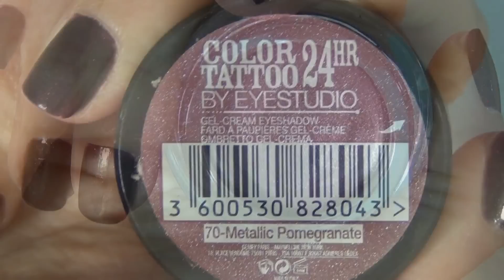*LOOK* DARK CRANBERRY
LISTADO DE PRODUCTOS EN MI BLOG

*CODIGOS PROMOCIONALES PARA COMPRAR EN WEBS:

Brochas de Sedona Lace , descuento de 4 $ con el código Inmazen

-GRACIAS-